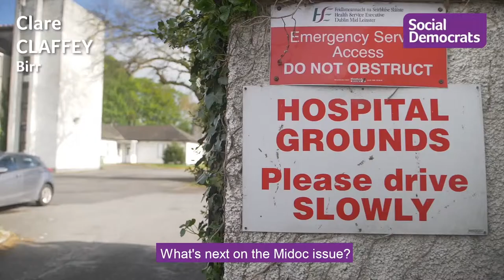Clare Claffey update on Midoc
An update on my campaign to have the Midoc out of hours GP services returned to Birr